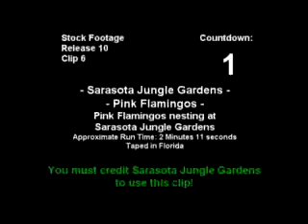Royalty Free Stock Footage ♦ Sarasota Jungle Gardens Pink Flamingo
This channel is an amazing collection of rare royalty free stock footage!

There are many amazing videos in this collection!